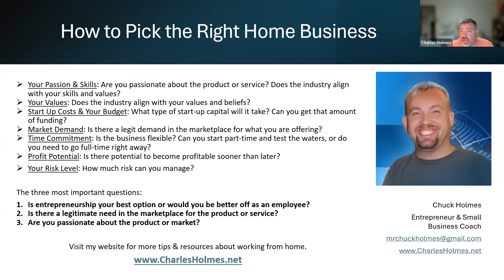How to Pick the Right Home Business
Are you thinking about starting a home business but don't know where to begin? Choosing the right home business is crucial for your success and satisfaction. In this video, we'll guide you through the essential steps to pick the perfect home business that aligns with your skills, interests, and goals. 🎯

🌟 What you'll discover:

- Key factors to consider when selecting a home business
- Different types of home businesses and their pros and cons
- Practical tips for evaluating business opportunities
- How to avoid common pitfalls and scams

Whether you're looking for a part-time gig or a full-time venture, this comprehensive guide will help you make an informed decision.

👉 Start your journey towards the perfect home business today!

SUGGESTED RESOURCES

Request free leads. Learn more about my business. Get free MLM Training.

Chuck Holmes is an author, blogger, business coach, and Network Marketing Professional. He enjoys teaching others about sales, marketing, leadership, and entrepreneurship. Chuck is a former Army Major and combat veteran. He lives in sunny Florida with his wife, Rachel.